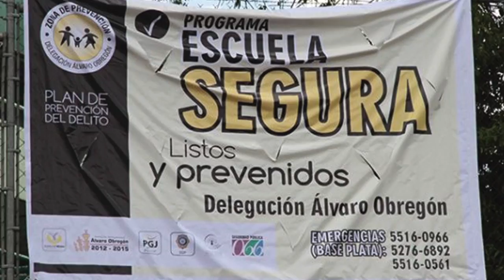Breves Delegacionales 2017-01-23